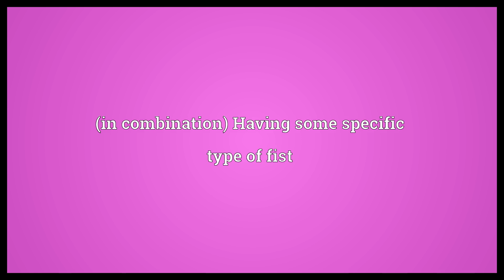Fisted Meaning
Video shows what fisted means. (in combination) Having some specific type of fist.  Fisted Meaning. How to pronounce, definition audio dictionary. How to say fisted. Powered by MaryTTS, Wiktionary